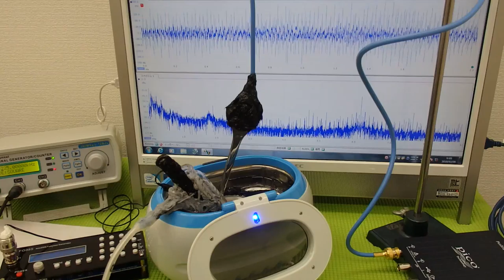超音波洗浄器の発振制御システム（超音波の非線形制御） ultrasonic-labo